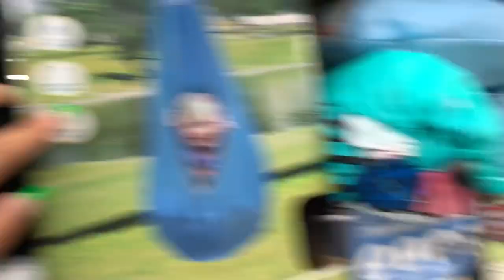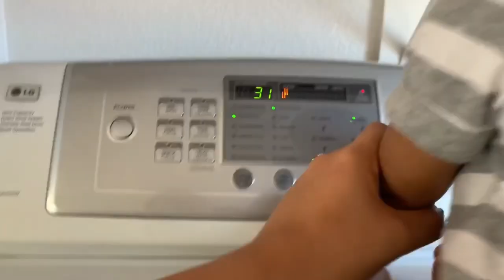Planning Lorenzo's First Birthday Party!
What camera do i use? Canon Rebel T5i
What program do you use to edit? Filmora